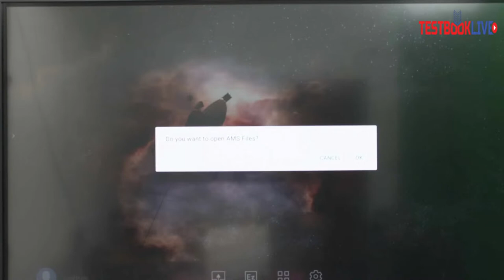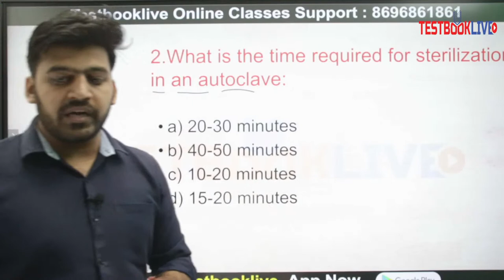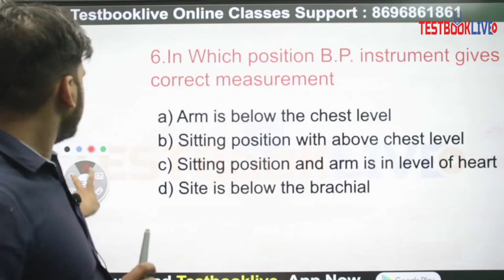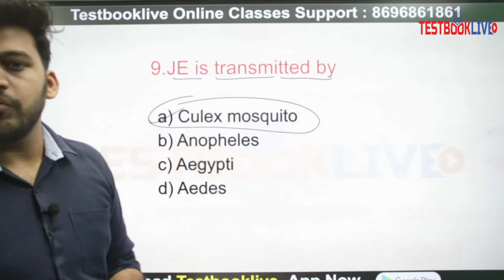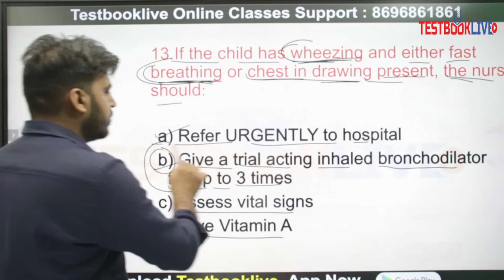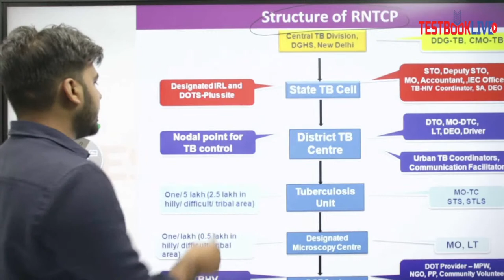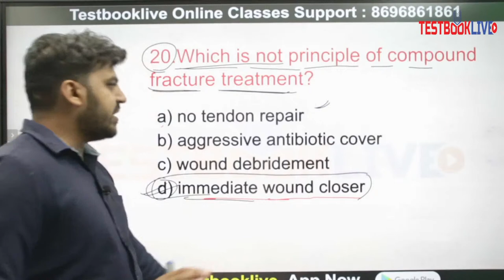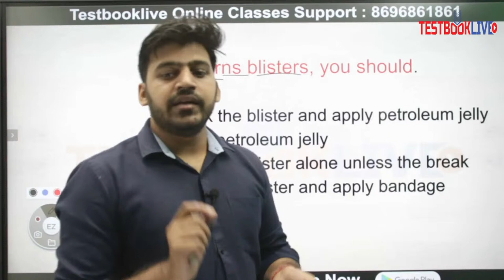CHO SPECIAL CLASS | MP CHO I UPSSC I FOR ALL STATE CHO EXAMS | Testbooklive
MERATHAN SPECIAL CLASS | MP CHO I UPSSC I FOR ALL STATE CHO EXAMS | Test book live

Nursing officers बनने का सपना साकार करने वाले विद्यार्थी के लिए Testbooklive Online Nursing Classes लेकर आ रहे हैं Medical Nursing की Special Live Classes यह क्लासेस आपके आने वाली परीक्षा जैसे NORCET | ESIC | RRB| DSSSB | RPSC | CHO जैसी सभी Nursing की परीक्षाओं की तैयारी को मजबूती प्रदान करने वाली होगी !  अत: यह वीडियो अंत तक जरूर देखें।

☞ प्रतिदिन निः शुल्क ज्ञानवर्धक अध्ययन सामग्री व PDF प्राप्त करने के लिए Testbooklive Telegram चैनल से जरूर जुड़ें।